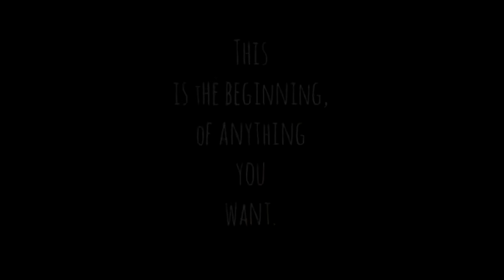Vemma Unleashed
This is a video montage of a week we spent in Phoenix, AZ in March, 2015. We had so much fun at Vemma HQ, meeting other industry leaders and getting insider information!

If you would like to join us at future events in the future, click the link below and learn about what we do and how you can be successful with us!